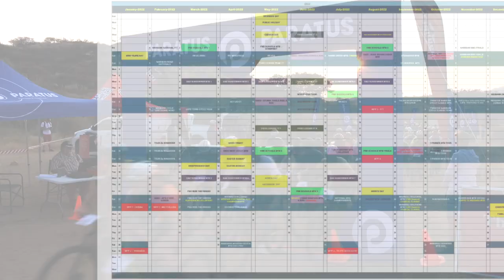Namibian Cycling Federation 2022 - Documentary Intro